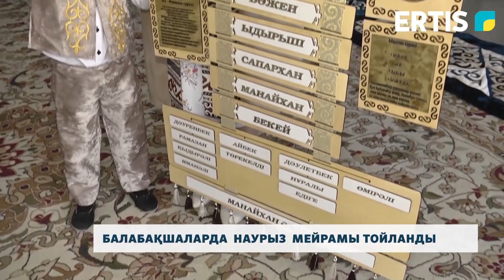Балабақшаларда Наурыз мейрамы тойланды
Ұлық мерекені балабақшадан атап өтудегі басты мақсат - өскелең ұрпақ арасында салт-дәстүрді дәріптеу. Осы орайда, қаламыздағы №32 және №54 балабақшаларда Ұлыстың ұлы күніне орай іс-шаралар легі өтті. Толығырақ алдағы бейнематриалда.